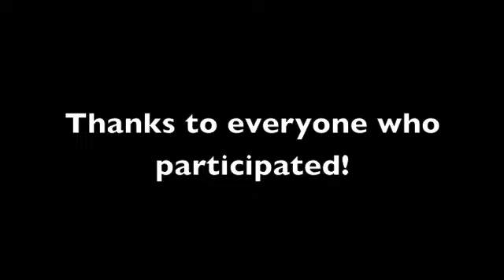Fashion Show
GRH-D Fashion Show!